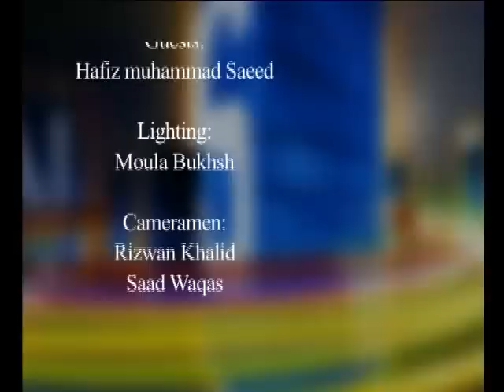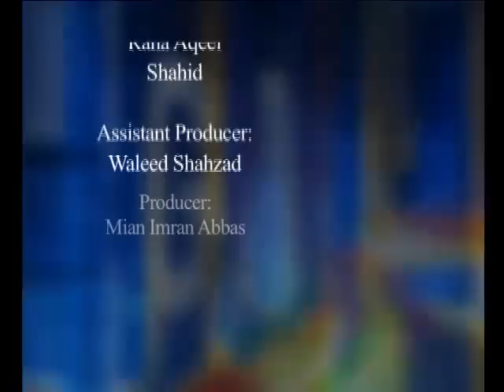Insight (Hafiz Muhammad Saeed Interview) 07 April 2012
Week Ends Current Hot Pakistan Concerned Issues Program Insight Waqt News TV 07 April 2012